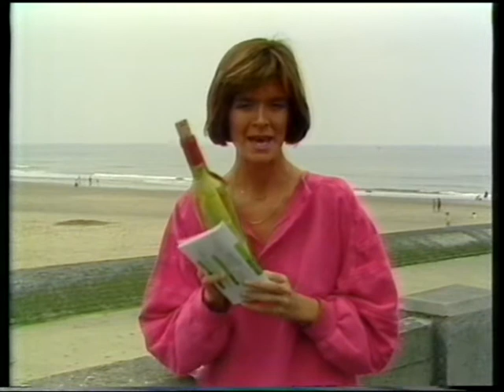BRT TV1 - promo instructieve omroep (io) najaar '86 + intro "Première" (1986)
Een volledige promo voor de najaarsprogrammatie van de instructieve omroep (io) voor 1986, gevolgd door nog net de intro van het filmmagazine "Première", tot het einde van de opname op de videoband.

Datum: 5 september 1986, BRT-1

Bron: Betamax